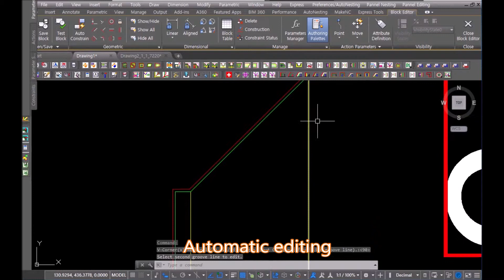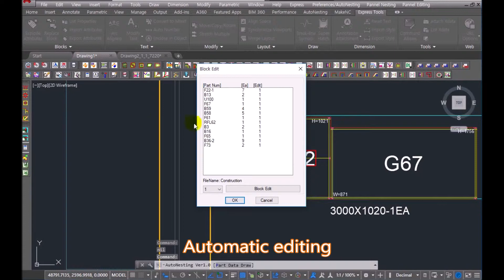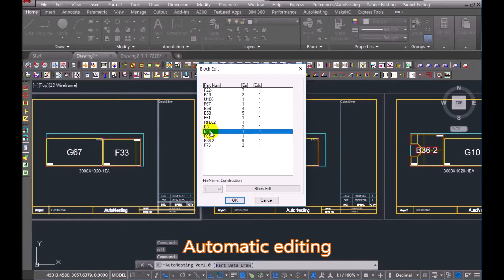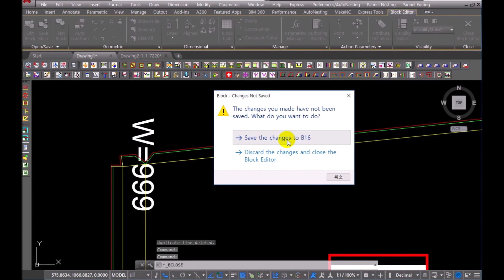Nesting - Edit1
JK Soft는 건물 외벽에 붙이는 알루미늄 복합패널 및 유리 재단의 AutoNesting 소프트웨어를 제공합니다. 대부분의 제품이 외국산이어서 사용법이 어렵지만, AutoNesting 제품은 4시간 교육으로 사용이 가능할 정도로 사용법이 쉽습니다.  직원 누구나 프로그램를 쉽게 다룰 수 있어 직원 결원 시 대응이 쉽습니다. AutoNesting 도입으로 작업 시간이 단축되어 일일 생산량 30% 증가와, 제품 납기 단축이 가능하고 대규모 수주가 가능합니다. JK Soft는 제품 사용에 대한 교육을 무상으로 제공하고, 경쟁사들이 따라올 수 없는 속도 향상과 사용자 경험을 제공합니다.